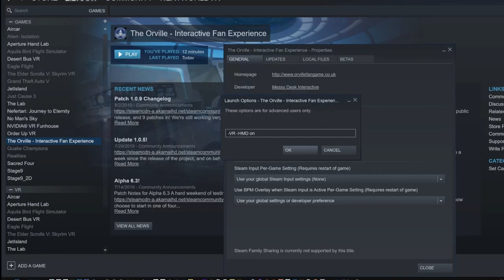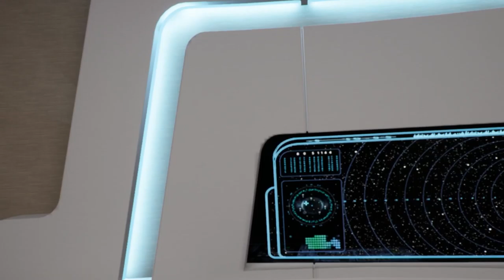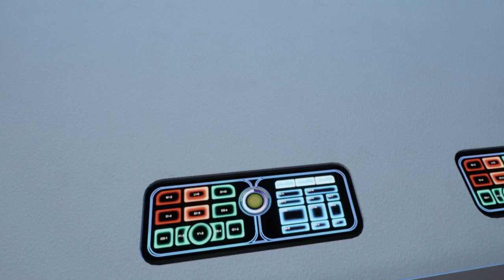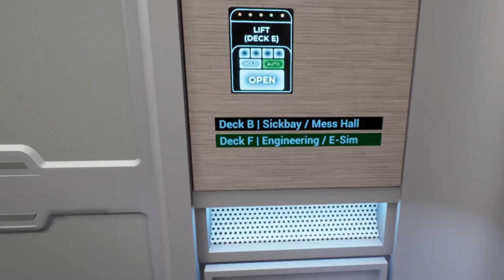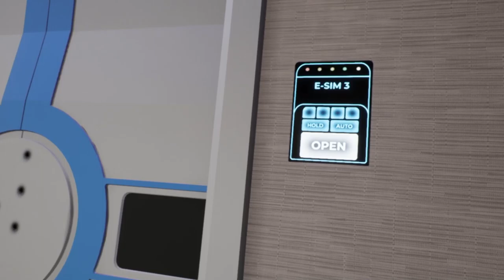'The Orville - Interactive Fan Experience' PLAY IN VR NOW!! W/ These Simple Settings!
I thought I'd see what the Orville game will look like in VR and tried some Steam 'command line' Launch Options, THEY WORKED!!!  I can't WAIT to have HANDS in VR :) BUT:  This is good enough for now!